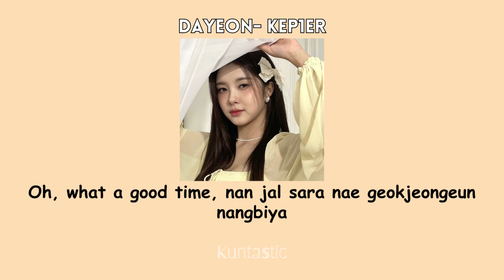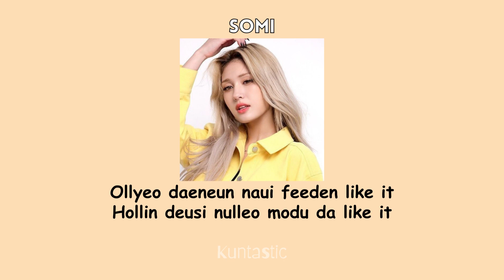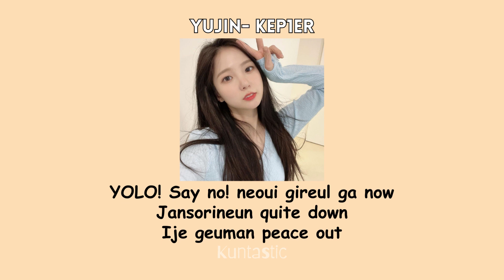[Sing if you see your bias] Kitsch by IVE (Girl group Ver. Requested)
This was a requested song to use I hope you liked the video :)
These are all the requested biases! If you have any more requests make sure to comment them down below 😊